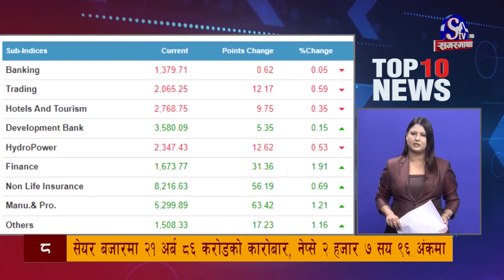मुख्य १० समाचारः २१ साउन २०८१ ! Top 10 news: 05 Aug. 2024